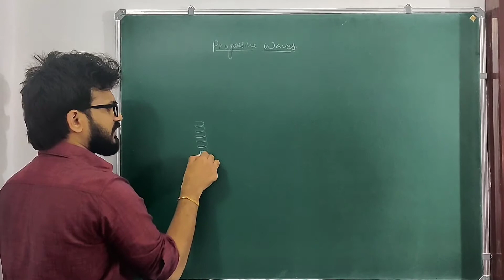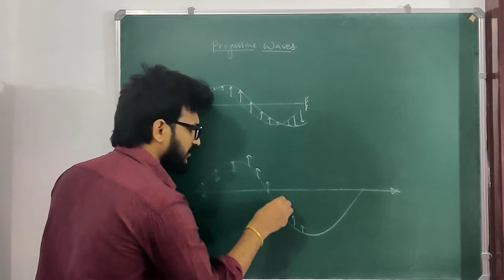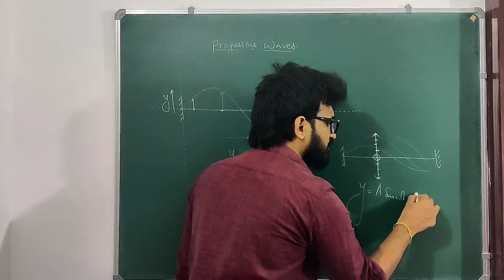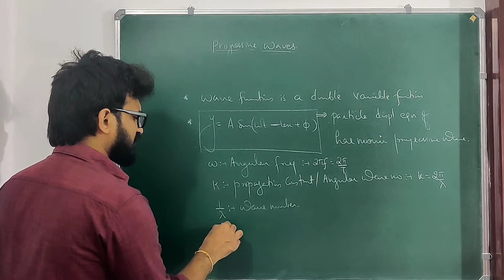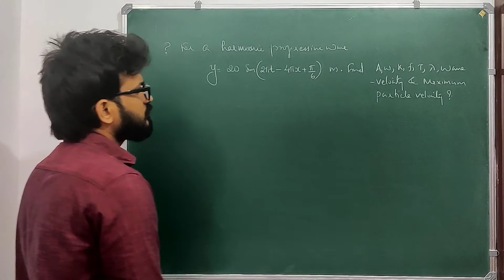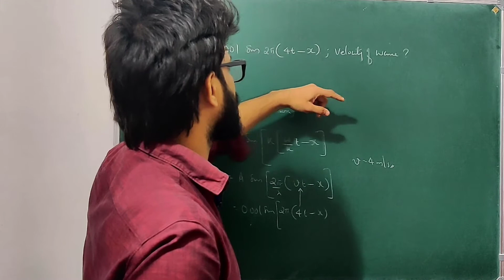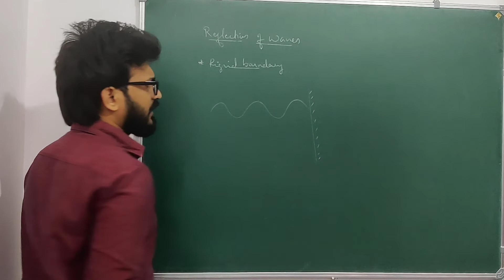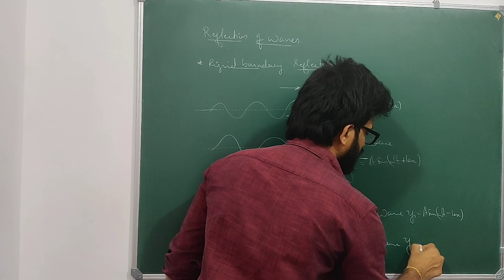waves / part 6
plusone chapter 15 ,
In this chapter we are dealing with complete detailed theory of neet / jee mains theory of waves.
after studying this lecture series you can solve the normal books like
NEET CHAMPION#, JEE CHAMPION#...